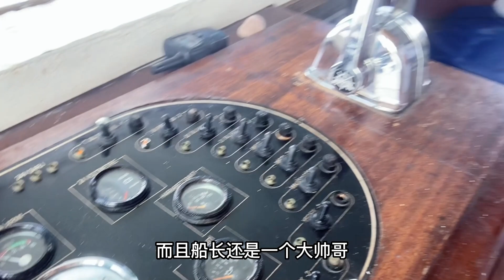环球旅行（134）从卡什小镇坐船出海，来一趟地中海环岛一日游，又是愉快的一天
环球旅行 穷游 旅居生活 旅行故事 土耳其# 本频道制作的所有视频都符合平台的使用政策，没有任何违规行为。